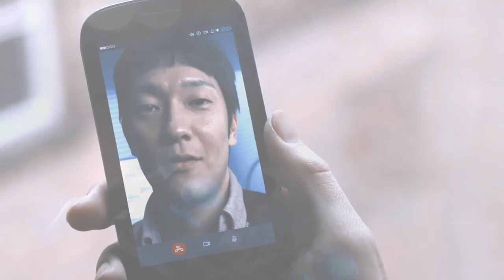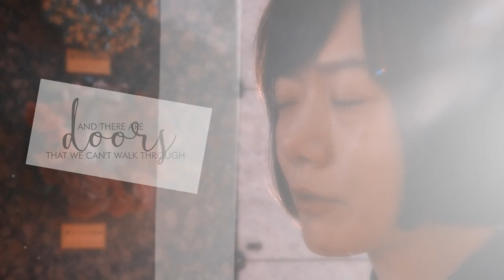Sun & Mun | Rewrite the stars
I started this in January when i had crazy insp for them, and it was gone as fast as it came... but i did get positive feedback on it so i decided i needed to finish it, i've worked on it yesterday and today, and here we are ! I hope you like it :)

also i'm really not sure about that thumbnail haha, it's kinda crowded ?

Coloring: Mine
Fandom : at the end